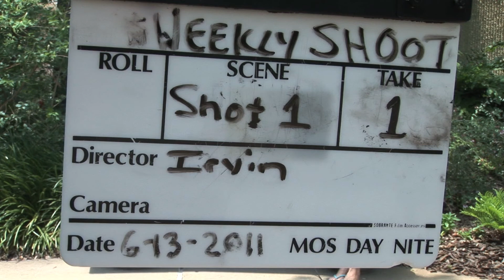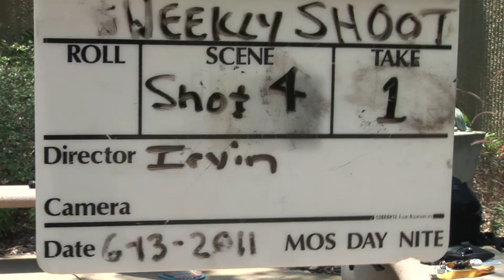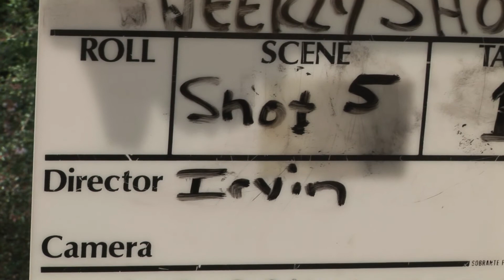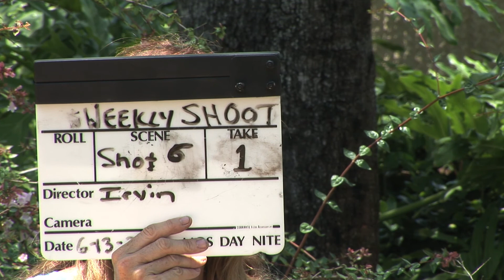weekly shooting 4